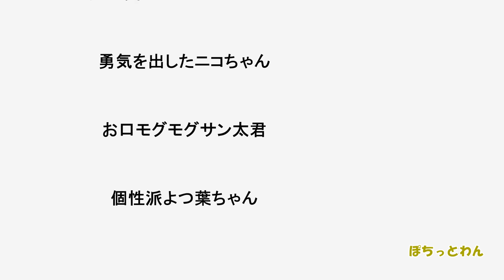【子犬 野犬】野犬の子犬４匹 よつ葉ちゃんの様子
みなさま、よつ葉ちゃんのご心配ありがとうございます。
獣医さんに相談しましたが・・・・
ご心配のコメントが多かったので短い動画ですがUPさせて頂きました☺

「保護犬ジオ's ギフト用に登録された住所」を選択して頂きますと発送できる設定になっています☺

ご連絡下さっても申し訳ありませんが返信はしていません。